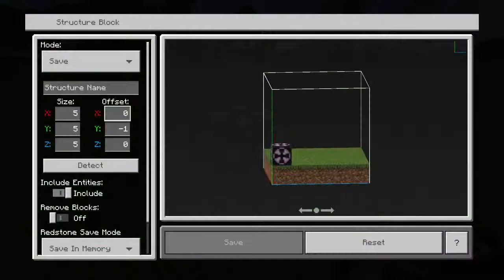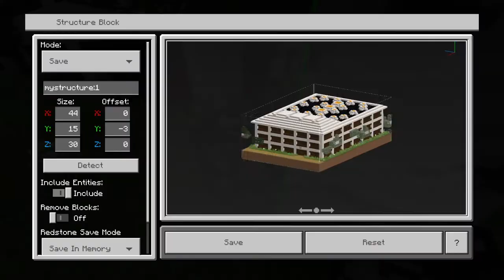Building a WALL!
Thank you very much for watching! Sorry for overusing Will Smith in this video. Do you like the wall design, or should i change it? I really wanted to build a wall so i can have a limit on how far i can build out to, if that makes since. Soon i will have everything inside the walls filled and organized. This is certainly a big change to the city world.